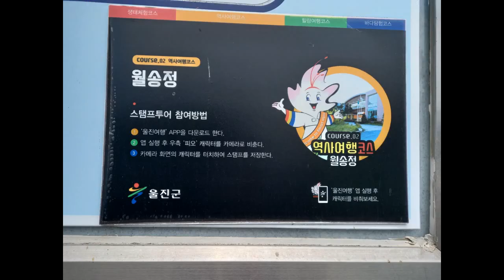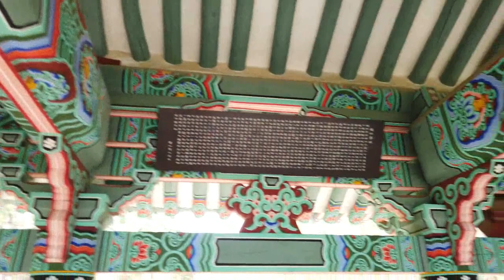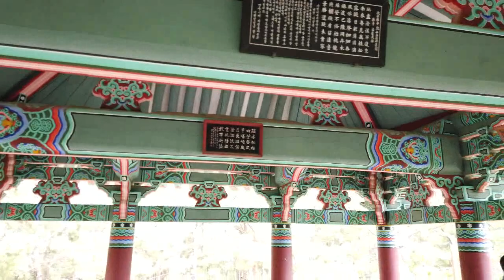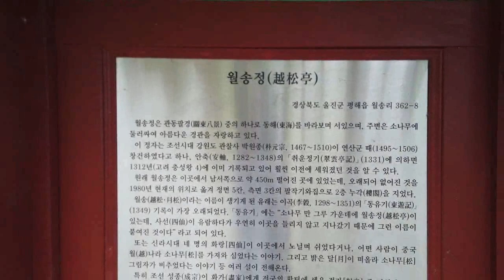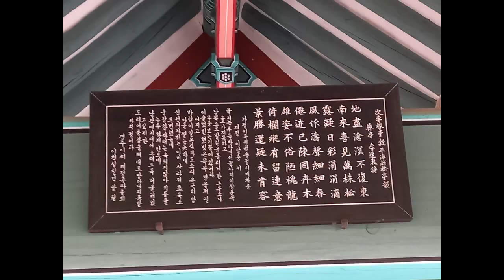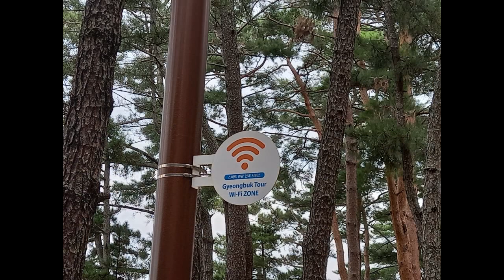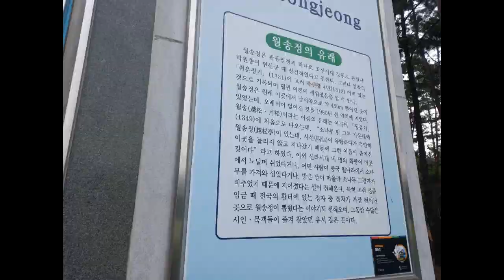경북 울진에 있는 월송정에서 동해바다에 발도 적시며 힐링 만땅하고 왔네용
경상북도 울진군 평해읍 월송정로 517
월송정은 경상북도 울진군 평해읍 월송정로 517에 위치한 정자로 관동팔경의 하나로 손꼽혔다. 고려시대 때 처음 만들어졌다. 울진군지의 기록에 의하면 신라시대의 네 화랑인 영랑, 술랑, 남석, 안상의 유람지였다고 한다. 위키백과